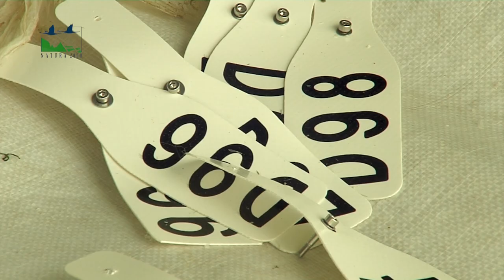Das Oberlausitzer Heideland und die Teichlausitz – NATURA 2000 in Sachsen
Das Oberlausitzer Heideland und die Teichlausitz sind Teil des Netzwerkes NATURA 2000 – ein EU-weites Schutzgebietsnetz, das seltene und gefährdete wildlebende Arten und Lebensräume schützt. Die einmalige Landschaft mit zahlreichen Teichen und weitläufigen Wäldern wird maßgeblich vom Wasser geprägt. Hier liegen das Biosphärenreservat Oberlausitzer Heide- und Teichlandschaft, die Königsbrücker Heide und die großen Bergbaugebiete mit dem Lausitzer Seenland. Charakteristische Arten sind der Fischotter, Seeadler, zahlreiche Wasservögel, Amphibien und Libellen.